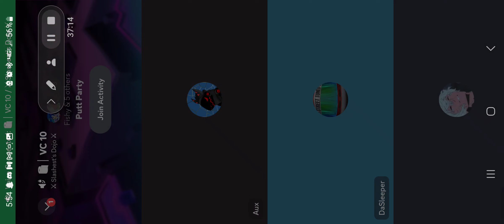THE SHIZHEADS ARE BACK!!!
Shoutout to slashest for popping up in my yt feed and drawing me into the server. now I got a new set of homies to record with